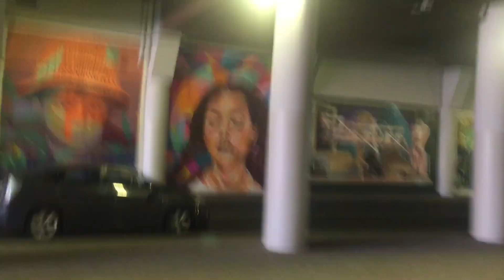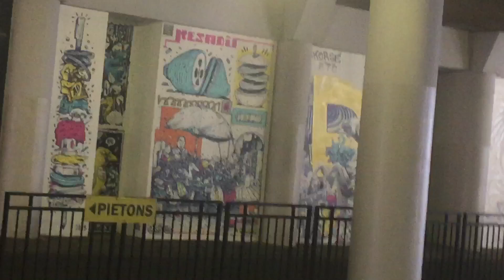Street Art, très belles fresques colorées, à Cergy